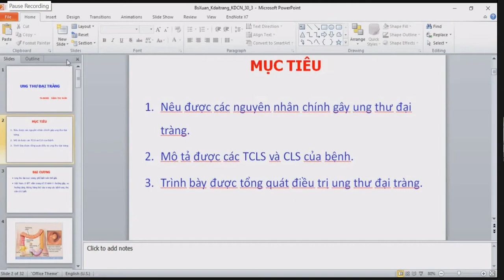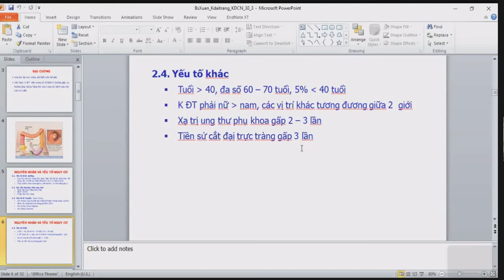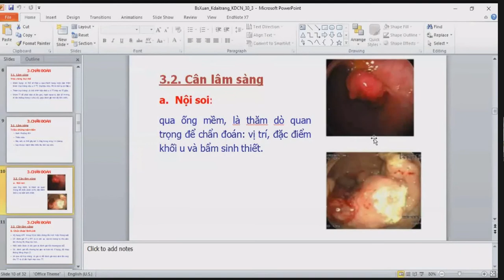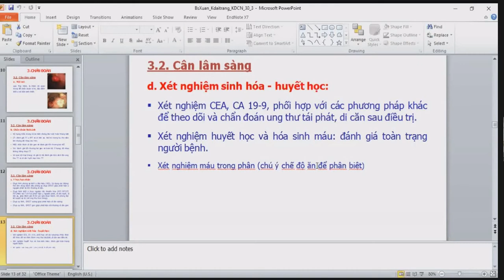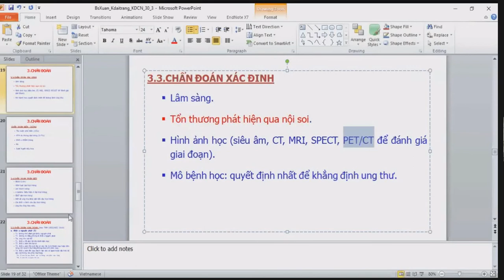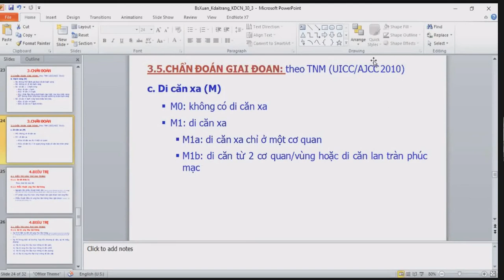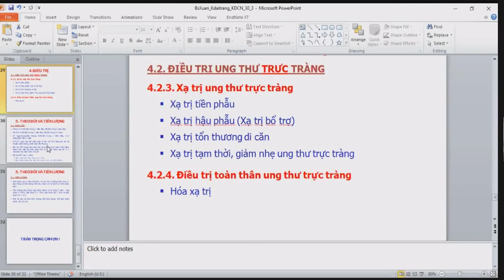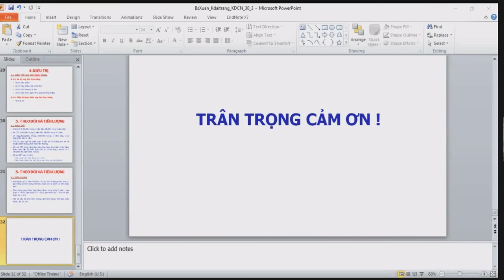Ung thư đại tràng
Nội bệnh lý